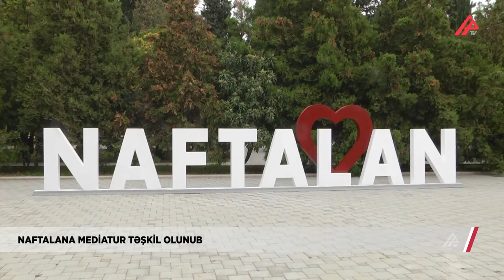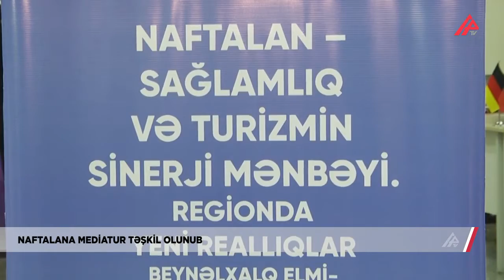Naftalanda Turizm İnformasiya Mərkəzinin açılışı olub | APA TV | 08.10.2022